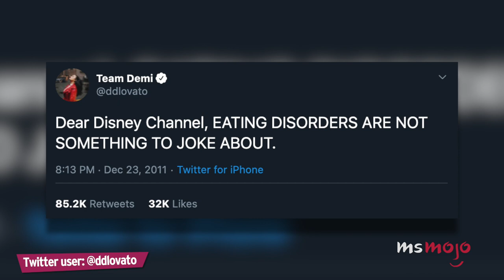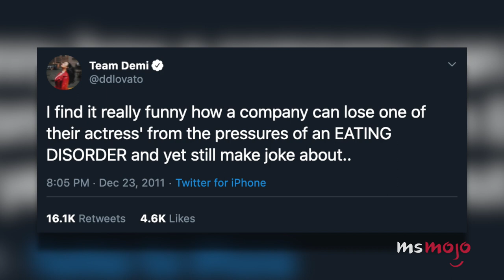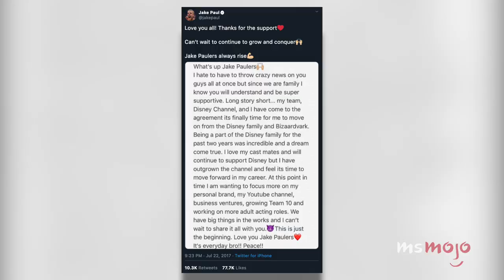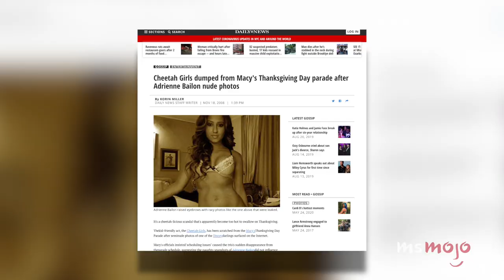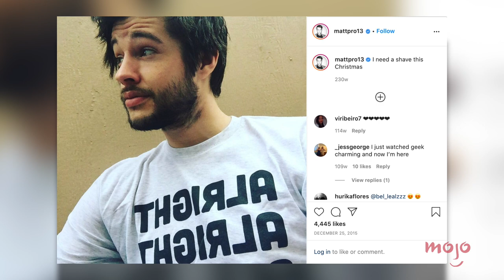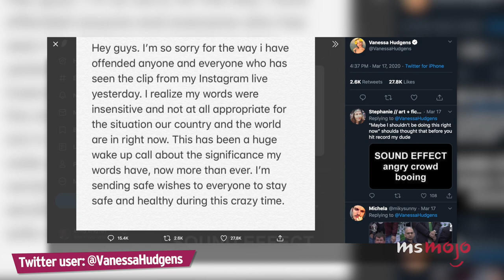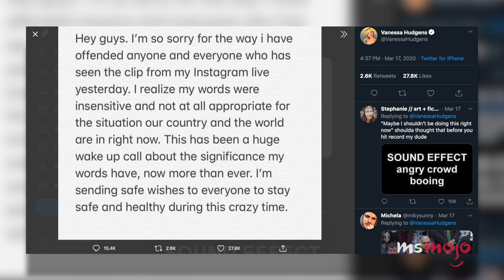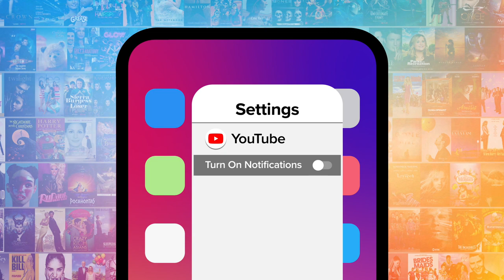Top 10 Disney Channel Controversies & Scandals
These Disney Channel controversies and scandals shook up the House of Mouse. For this list, we’ll be looking at various times that the Disney Channel has had to navigate bad press over the years, be it relating to their content or the actions of their actors. Our countdown includes Miley Cyrus on the Cover of Vanity Fair, Mitchel Musso’s DUI, the Vanessa Hudgens leak, and more! MsMojo ranks the biggest Disney Channel controversies and scandals. Were you shocked by these controversies?